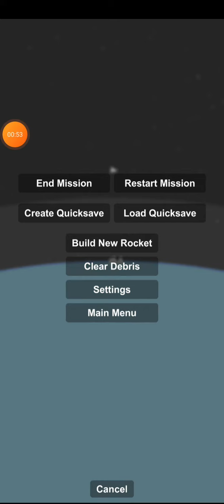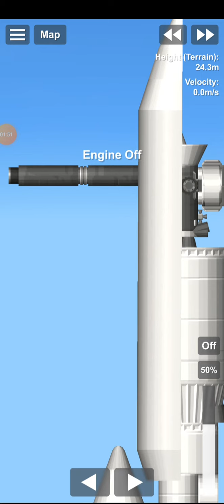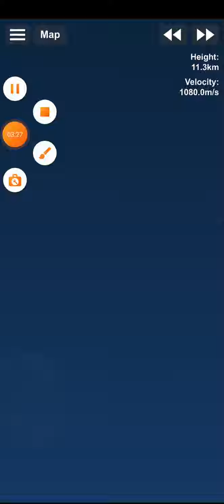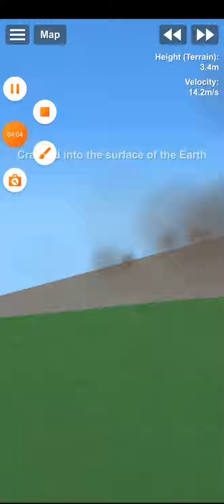sfs fails I do everytimes